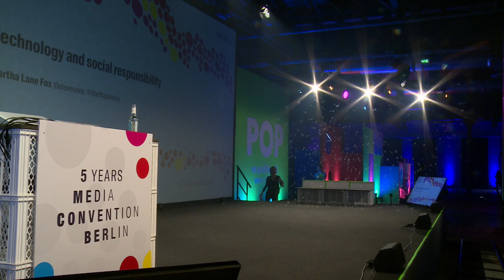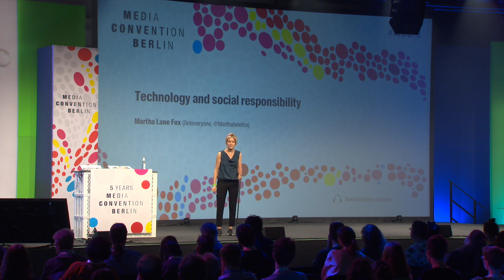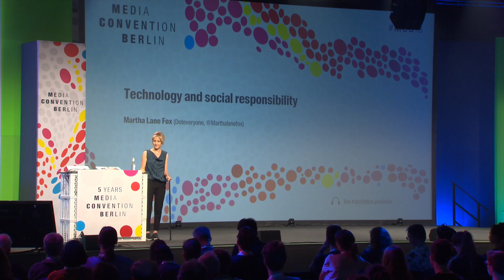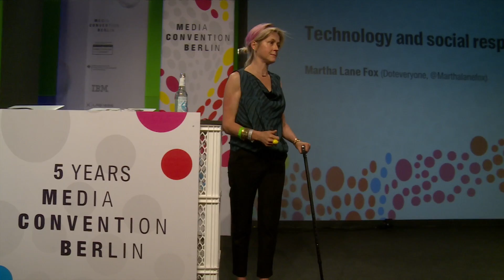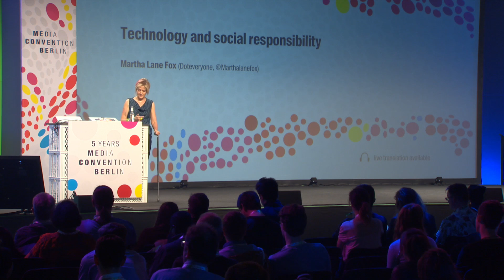re:publica 2018 – Martha Lane Fox: Technology and social responsibility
When technology leads and society follows, unintended consequences – from fake news to bias in AI – are never far behind. In her keynote, Martha Lane Fox will talk about Doteveryone's mission to make responsible technology the new normal. She'll talk about why considering the ethical, social, and human impact of tech should be a fundamental part of design and delivery. She'll show how everyone, from industry to civil society to government, has a role to play. And she'll share her vision of the future – one where digital technologies are useful, trusted, and worth trusting.